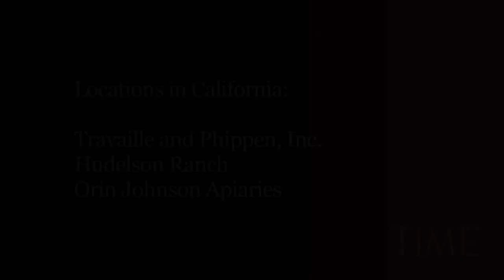Bees And Almonds: Productive Business Partners | TIME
In California, almonds are big business - but they need more and more increasingly scarce honeybees to stay that way.